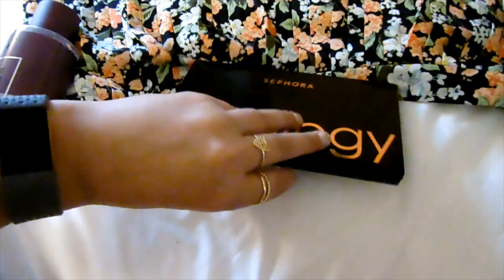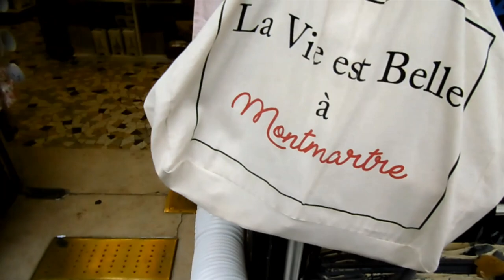PARIJS 2019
Met de organisatie 'slangenreizen' een weekend naar Parijs geweest met m'n beste vriendinnetje Jildou.